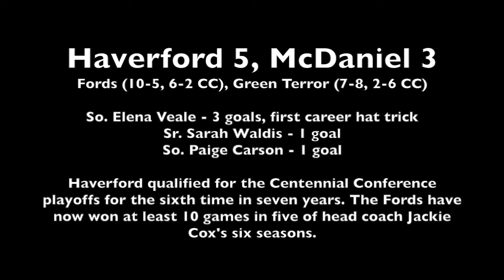Highlights: Field Hockey at McDaniel (Oct. 24, 2015)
Check out the highlights from the Fords '5-3 win over McDaniel!